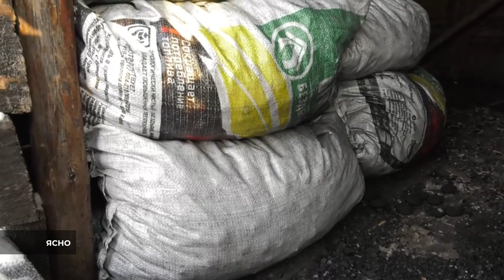"Ясно" на РТС: в чем причины загрязнения и как с этим бороться?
В Абакане и Черногорске действует режим "черного неба". Города затянуты плотной пеленой дыма. И так - каждую зиму. Чем мы дышим? Что нужно сделать, чтобы воздух стал чище? Какие альтернативы печному отоплению рассматривают региональные власти?

Во всем этом разбираются ведущие программы "Ясно".